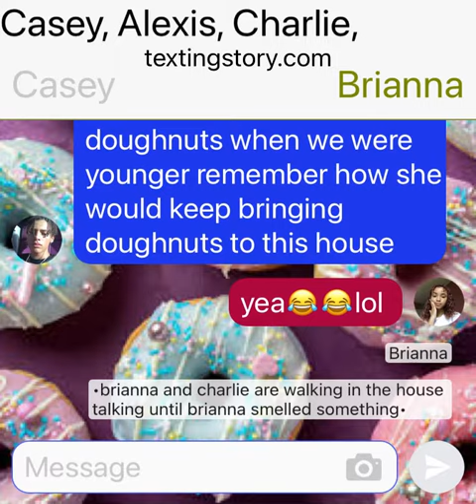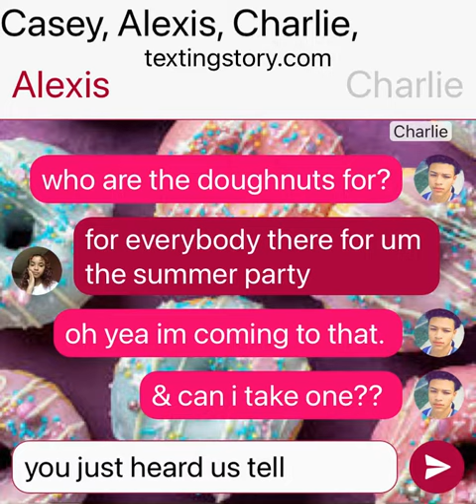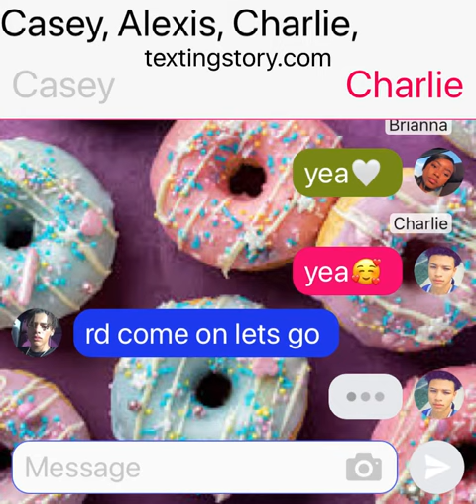Alexis & Casey Bake Doughnuts🍩💕